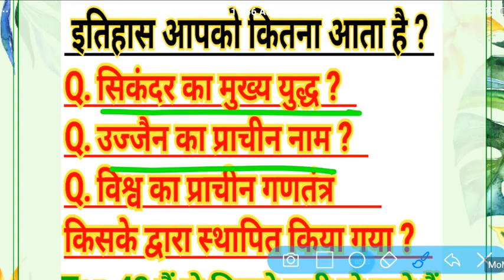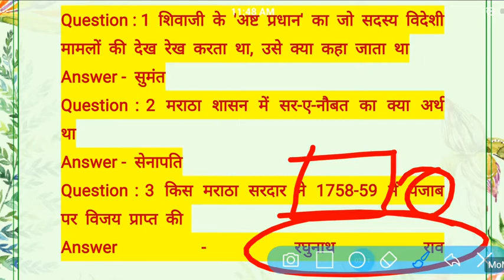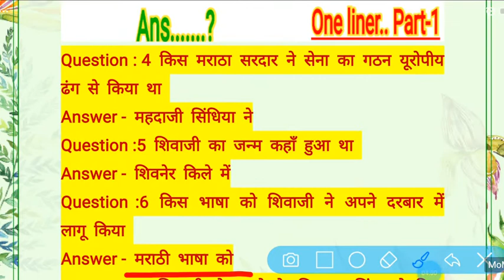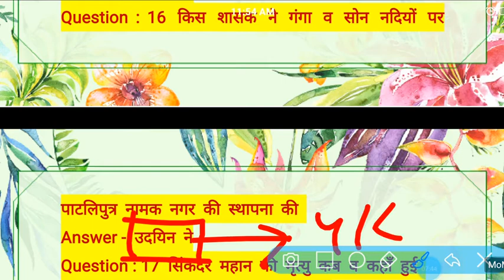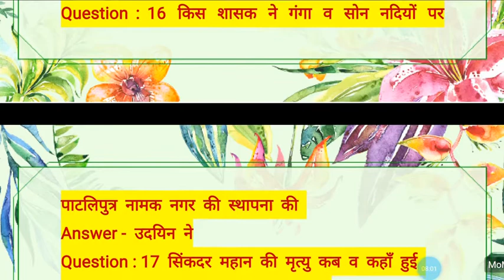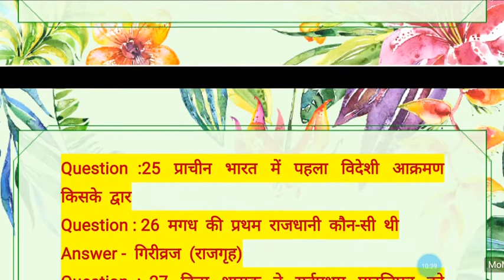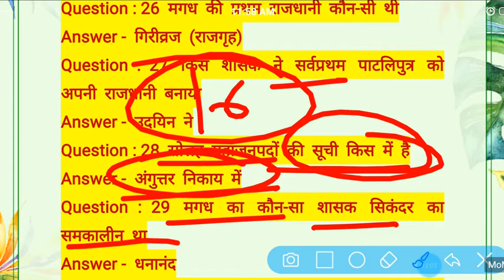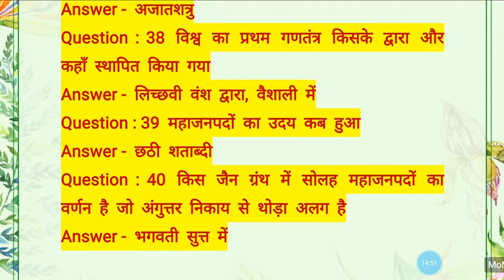शिवाजी के काल के इतिहास के महत्वपूर्ण 40 प्रश्न 40 most important question PATWAR/CONSTABLE/REET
👉टेलीग्राम लिंक👈

 !! क्लिक करें 👇!!

 !! क्लिक करें 👇!!